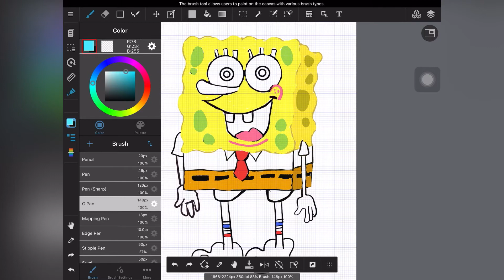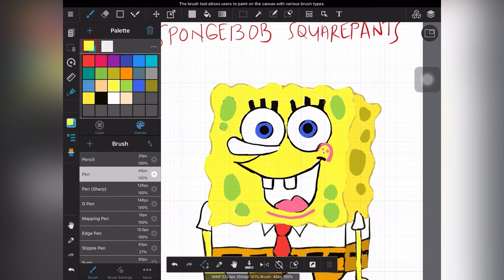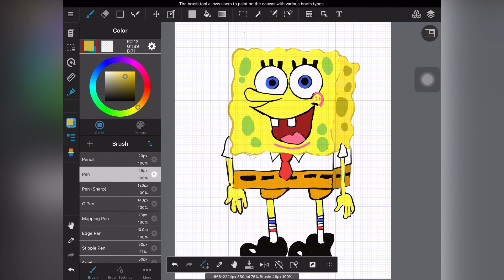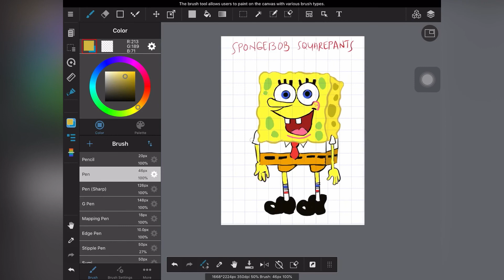Spongebob - Digital Coloring ( Nana )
First time to do digital art using medibang app
Musician: @iksonmusic